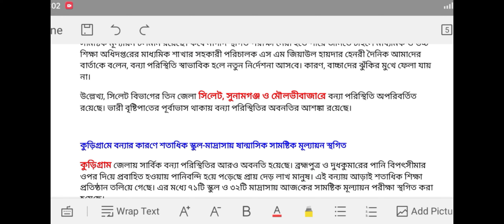18. চার জেলায় ষান্মাসিক সামষ্টিক মূল্যায়ন স্থগিত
Facebook Page: Sara Learning Home